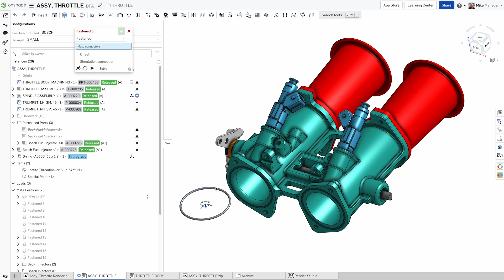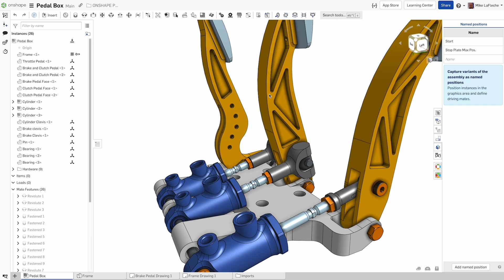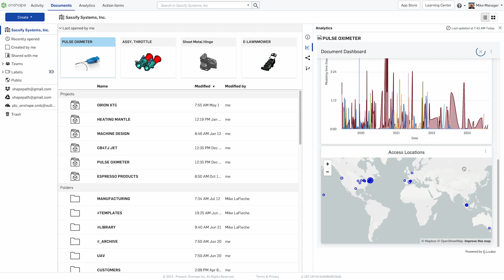5 Things That Make Onshape Strong